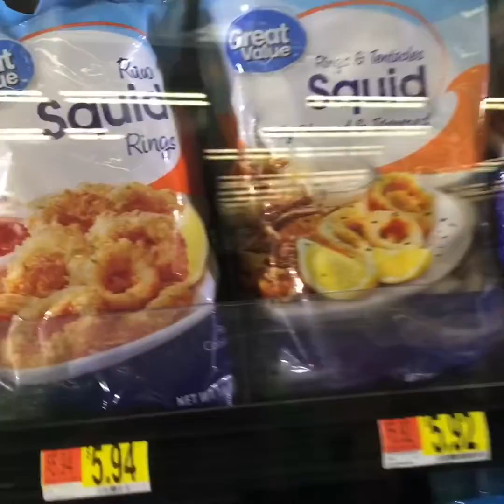QVE PRESENTS “GET AROUND 2” HOSTED BY SHYQUELLE MILLER